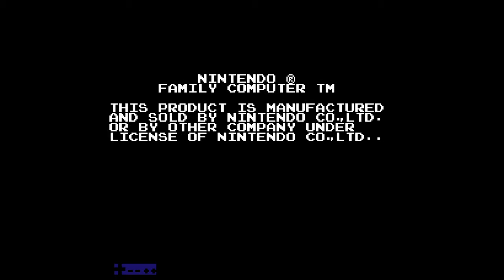[TAS] FDS All Night Nippon Super Mario Bros. in 5:04.931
without loads
5:04.931
with loads
5:11.154